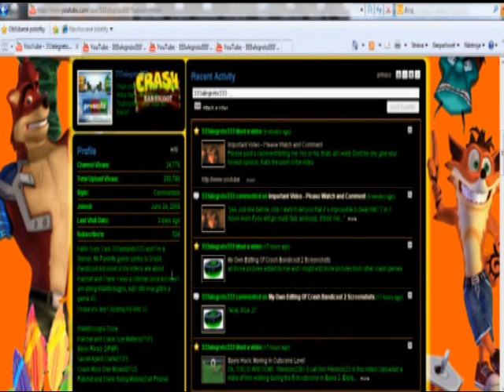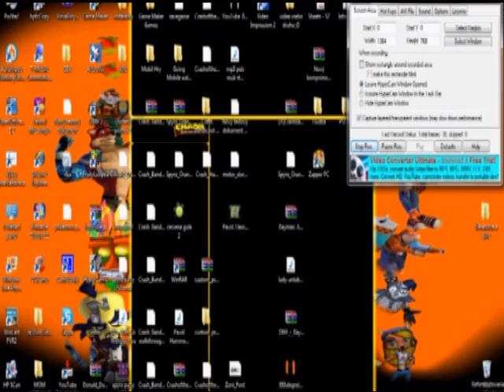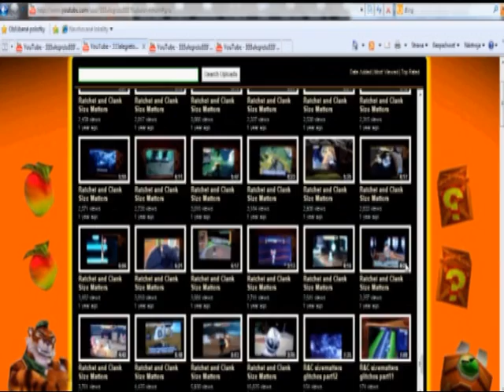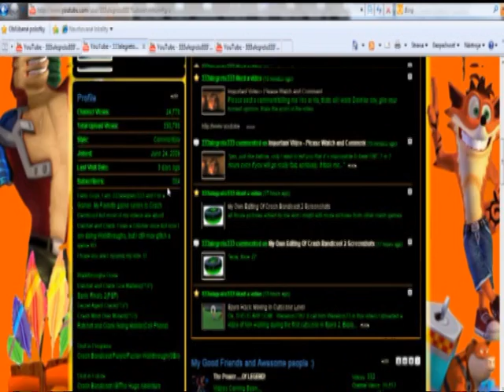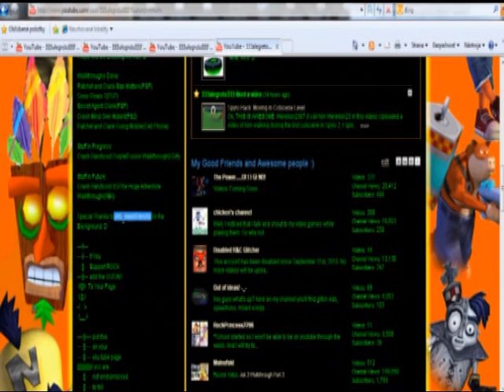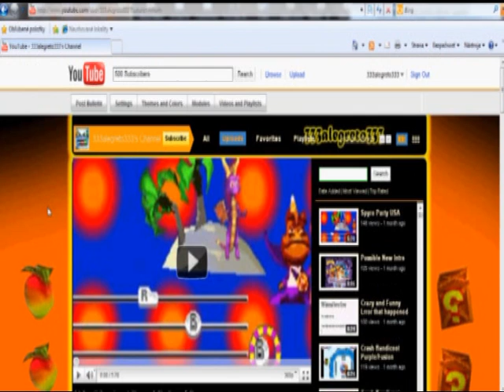500 Subscribers Video and many Updates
- 300th Video Special
                                          - My plans on Future videos
                                          - My BG